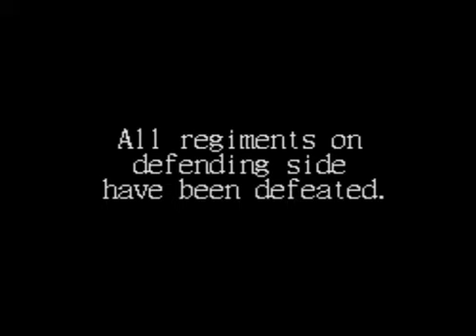Liberty or Death American Campaign part 17: Conquest of Susquehanna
Pushing deeper into PA the british struggle to maintain a strong position in the face of the American Forces

For the sega version, I play as the Americans, at some point you can expect the British Version, to played from Super Nintendo.